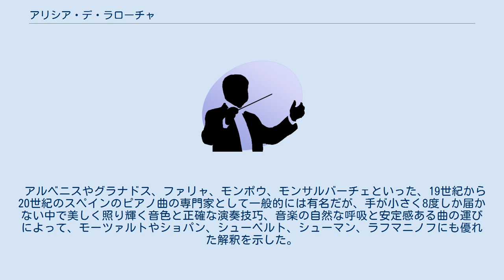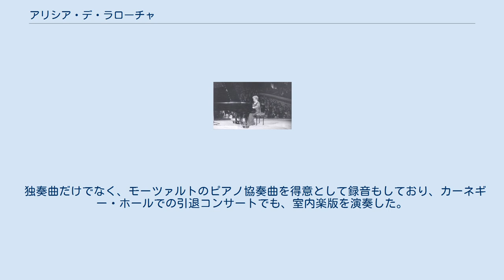アリシア・デ・ラローチャ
アリシア・デ・ラローチャ (1985) アリシア・デ・ラローチャ・デ・ラカジェ（Alicia de Larrocha de la Calle, 1923年5月23日 - 2009年9月25日）は、スペインのピアニストで、20世紀を代表するピアニストの一人。
スペイン・ピアノ界の長老として幼少期から約70年にわたって長いキャリアを誇っていた。
 バルセロナに生まれ、地元でグラナドスの愛弟子であるフランク・マーシャルに師事。
5歳で初舞台を踏んでから、世界各地で演奏活動や録音活動に活躍した。
 アルベニスやグラナドス、ファリャ、モンポウ、モンサルバーチェといった、19世紀から20世紀のスペインのピアノ曲の専門家として一般的には有名だが、手が小さく8度しか届かない中で美しく照り輝く音色と正確な演奏技巧、音楽の自然な呼吸と安定感ある曲の運びによって、モーツァルトやショパン、シューベルト、シューマン、ラフマニノフにも優れた解釈を示した。
 独奏曲だけでなく、モーツァルトのピアノ協奏曲を得意として録音もしており、カーネギー・ホールでの引退コンサートでも、室内楽版を演奏した。
 2009年9月25日、バルセロナの病院で死去。